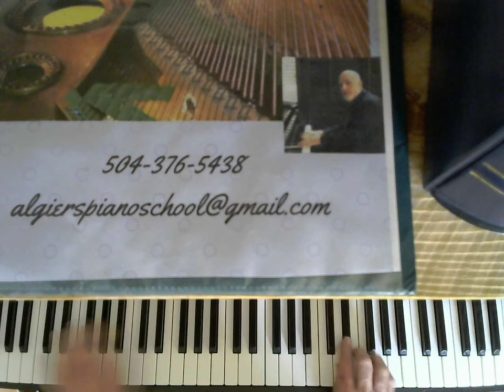Everything Happens to Me